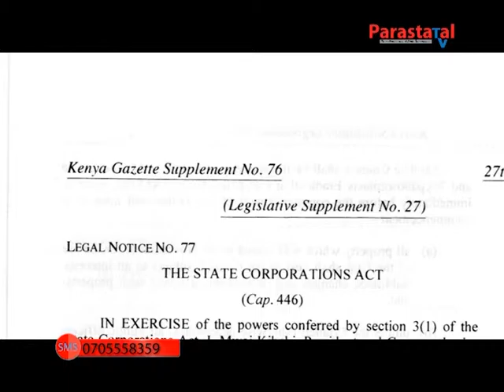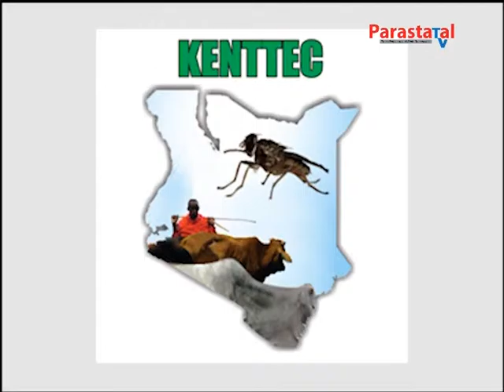KENTTEC INTERVIEW PT 1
KENTTEC Was launched in 2005 with the mission to eradicate tsetse and trypanosomiasis in kenya. here is an interview with the current CEO Madam Olet aired on Parastatal TV.